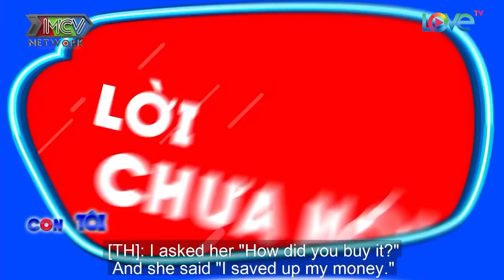Cấn bầu vì ở nhờ nhà bạn trai khi ba mẹ li hôn, HOTFACE Thanh Trần tá hỏa chạm mặt mẹ ở viện phụ sản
📺 GIỚI THIỆU CHƯƠNG TRÌNH: Con Tôi Vô Số Tội là chương trình talk show với nhân vật là các cặp mẹ con hoặc cha con. Một trong hai người là người nổi tiếng như diễn viên, hoa hậu, nhạc sĩ, ca sĩ, vận động viên... Câu chuyện xoay quanh các kỷ niệm vui buồn giữa hai mẹ con hoặc cha con,...